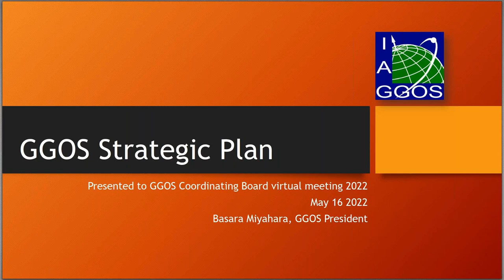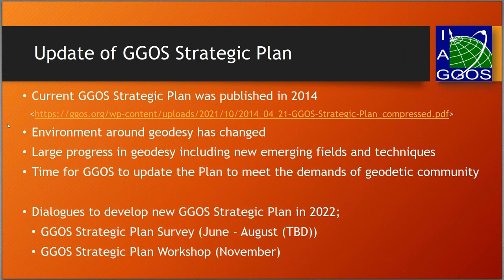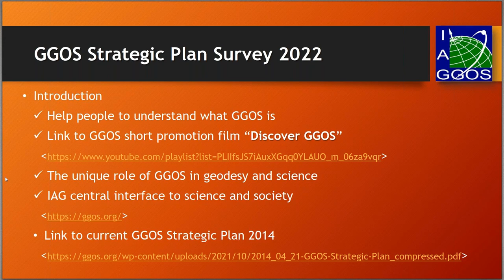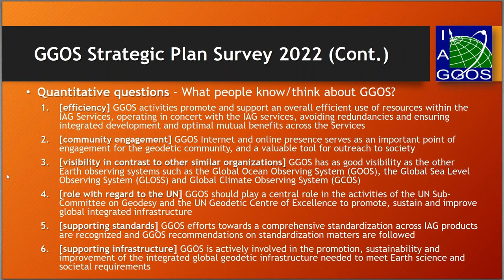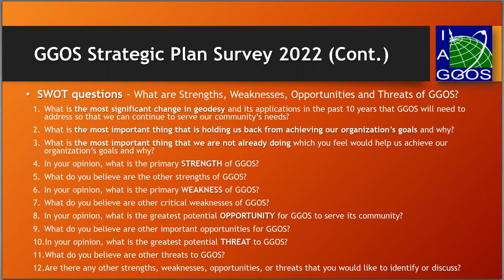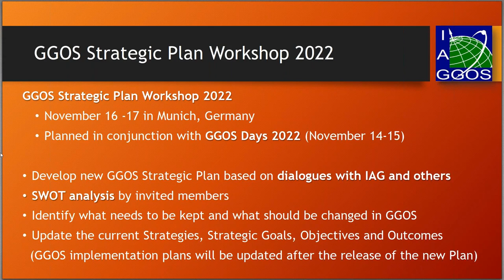Renewal of GGOS Strategic Plan (Basara Miyahara) - GGOS CB Meeting 2022